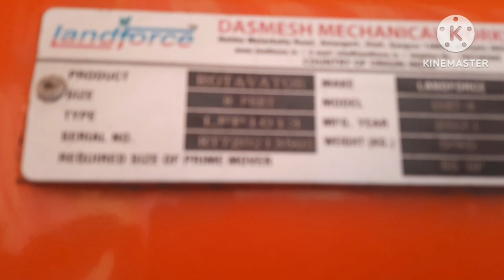हमें कोई भी फालतू पैसा नही चाहिए|इसमें चार जरूरत नही है|रोटावेटर के चक्कर कैसे सेट करें|75%लोन ब छूट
हमें कोई भी फालतू पैसा नहीं चाहिए|इसमें चार जरूरत नहीं है|रोटावेटर के चक्कर कैसे सेट करें|#75%लोन छूट